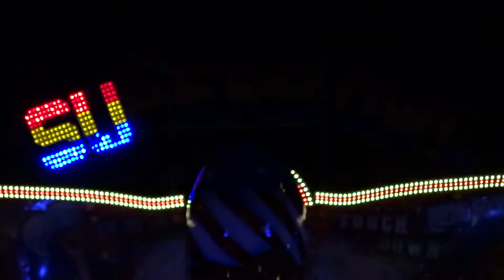John Collins' Superbowl @ Nottingham Goose Fair 2016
Offride footage of John Collins' Superbowl (ARM Touchdown) at Nottingham Goose Fair 2016.

Held on the 5th - 9th October on the Forest Recreation Ground in Gregory Boulevard, Nottingham, Nottinghamshire with Nottingham City Council at lessee.